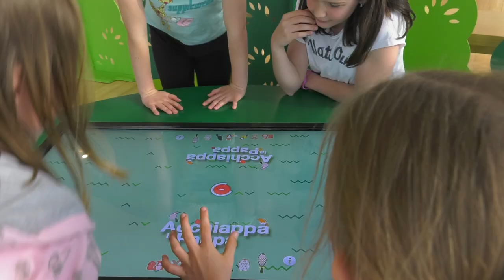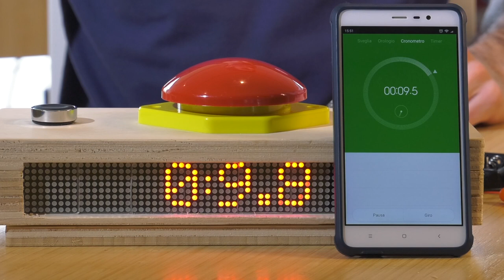FABTALKS #2: DIY Timer @ MUSE FabLab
Why solving your time accounting needs with a commercial timer, when you can build one yourself?
It is waaay more expensive... but it will be forever yours, upgradeable and you will learn a couple of things while doing it!

Parola library by Marco Colli
for modular scrolling LED matrix text displays:

This video is realized in the context of the FabLabNet INTERREG CENTRAL EUROPE project